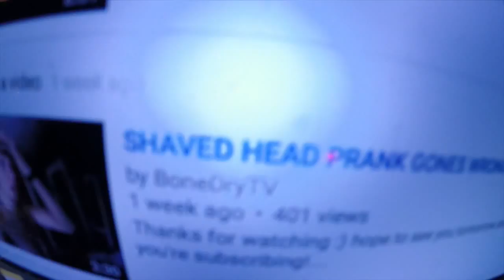SHE WONT FIT!!